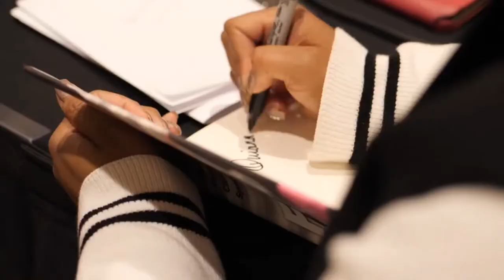Those Clothes Don't Fit You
Saul put his own clothes on David. He put a bronze helmet on David’s head and armor on his body. David put on the sword and tried to walk around. He tried to wear Saul’s uniform, but David was not used to all those heavy things. David said to Saul, “I can’t fight in these things. I’m not used to them.” So David took them all off. He took his walking stick in his hand and went to find five smooth stones from the stream. He put the five stones in his shepherd’s bag and held his sling in his hand. Then he went out to meet the Philistine. 1 Samuel 17:38-40 ERV